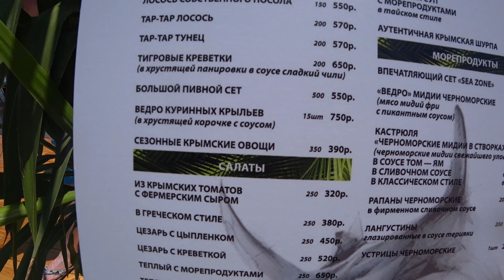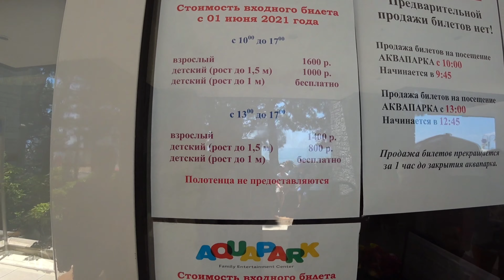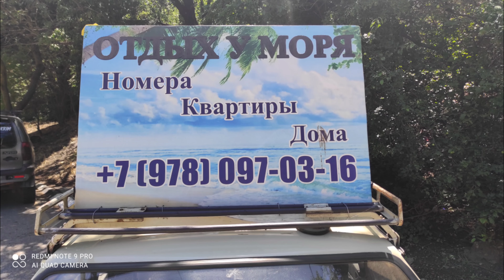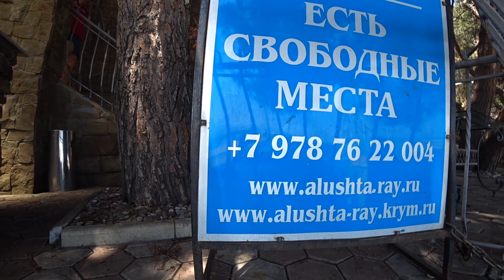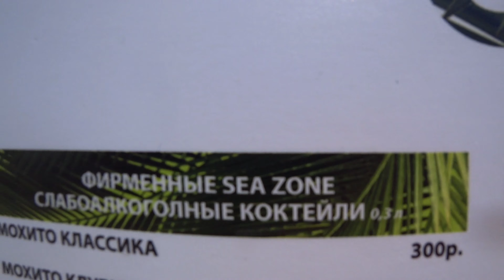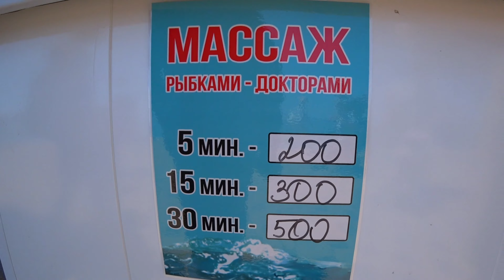Алушта 2021 набережная, ШОКИРУЮЩИЕ ЦЕНЫ в кафе, ТОЛПЫ ТУРИСТОВ на море. Отдых в Крыму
Привет друзья меня зовут Николай, на набережной Алушты шокирующие цены в кафе, отдых в Крыму дорожает каждый день, море холодное туристы купаются в холодной воде, курорт открыт для отдыха, Алушта 2021 пережила без потопа вода в море чистая
Крым 2021 ждет отдыхающих, а их нету. Набережная Алушты в приличном состоянии.
Нива Крым
РНКБ  МИР:   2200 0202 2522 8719